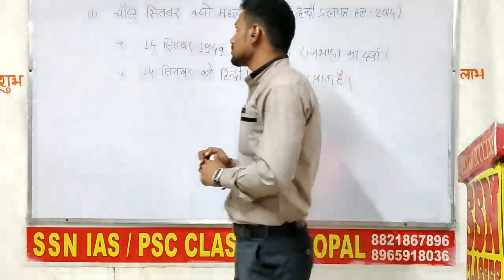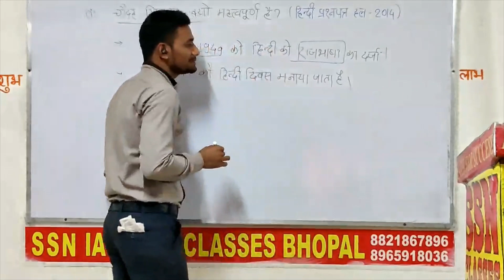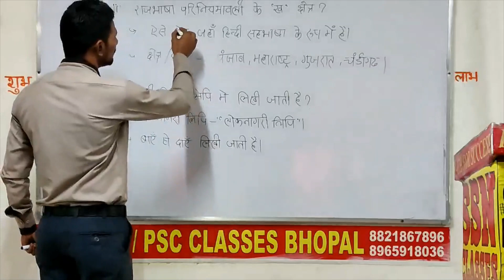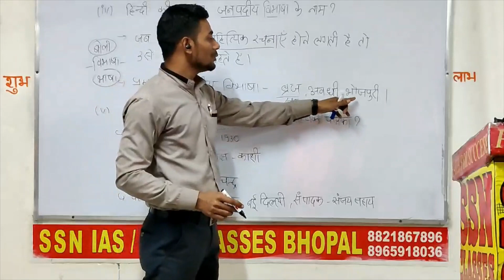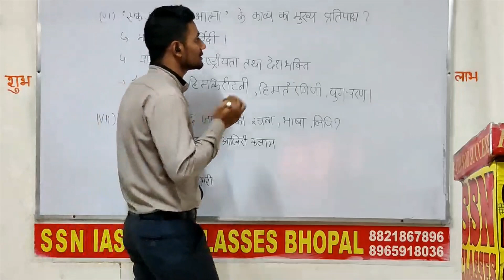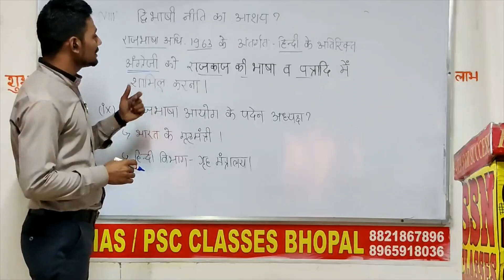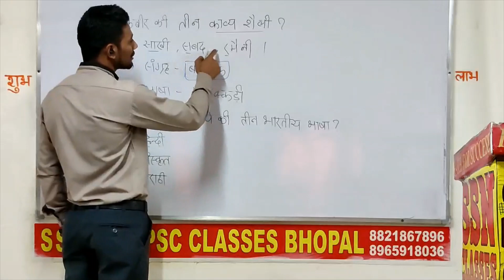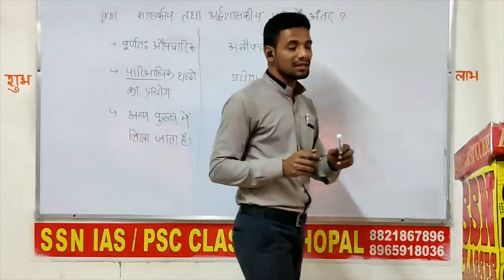MPPSC Mains previous year Hindi paper solution (paper -5 , 2014)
MPPSC Mains previous year  -2014  Hindi paper solution  (paper -5)
it include -
- 14 सितम्बर का महत्व , राजभाषा परिनियमावली , विभाषा, राजभाषा आयोग के अध्यक्ष , पारिभाषिक शब्द , हिंदी की पुरानी जीवित साहित्यिक पत्रिका आदि।
- संंधि, समास, सहित सम्पूर्ण प्रश्न पत्र का विश्लेषण